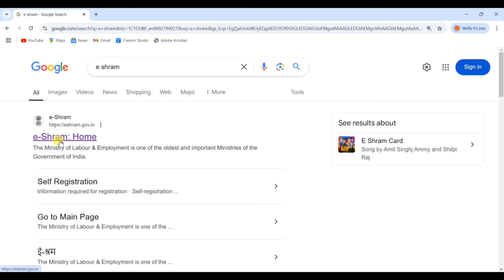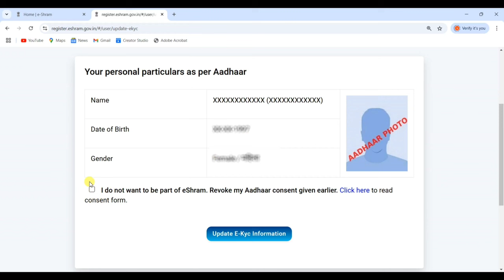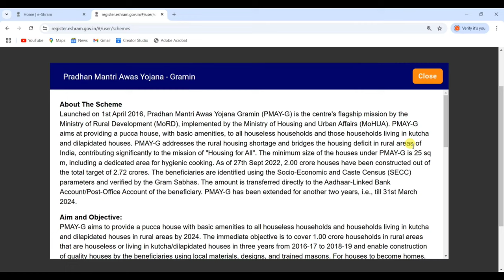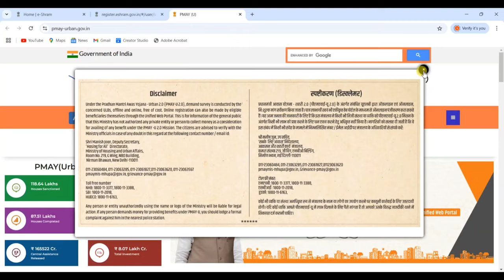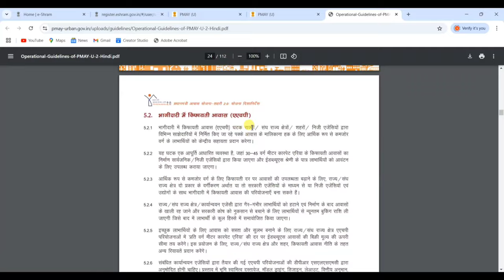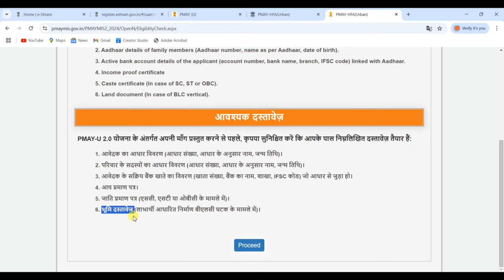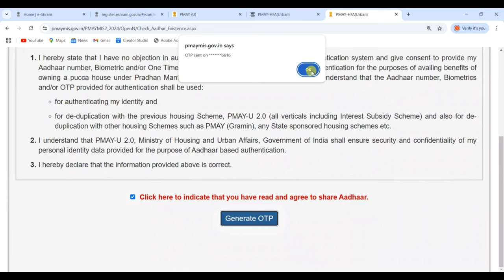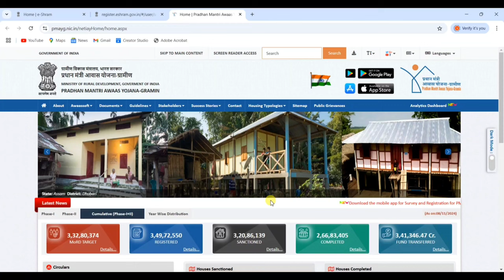PM Aawas Yojana Online - 2025-26 | प्रधानमंत्री आवास योजना ऑनलाइन | Pradhanmantri Aawas Yojana Apply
Hello,
Dosto es video me Maine apko bataya hai Pradhan mantri awas Yojana ke baare me ! Agar apko abhi tak PM awas yojna ka labh nahi Mila hai to ye video dekh kar aap online apply kar sakte hai aur apko PM awas yojna ka Paisa mil jayega ! Agar apko ye video pasand ayega to like aur share jarur karna !